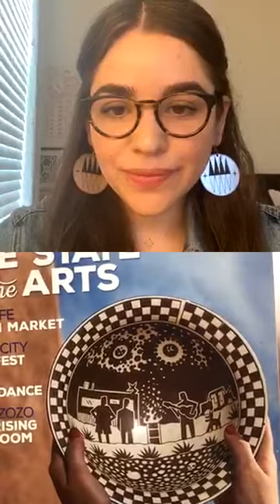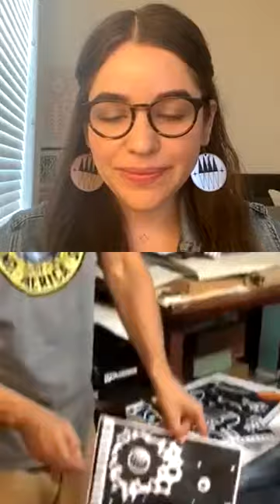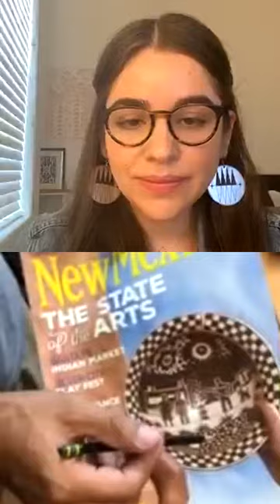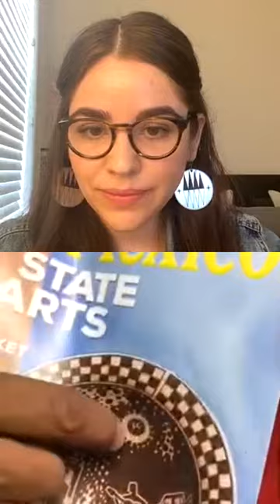SAR Artists Live with Jonathan Loretto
Enjoy this amazing behind-the-scens conversation and demonstration with SAR’s 2012 Rollin and Mary Ella King Native artist fellow, Jonathan Loretto (Jemez/Cochiti). Jonathan is both a potter and jeweler with over thirty years of pottery experience. His work has been featured at the Wheelwright Museum of the American Indian here in Santa Fe; Hui'noeau Visual Arts Center in Makawao, Hawaii; and the Vermont Studio Center in Johnson, Vermont. This episode also features a surprise appearance from Cochiti potter and 2019 MIAC Native Treasures Living Treasure, Diego Romero and was filmed by Chemehuevi photographer, Cara Romero.

Jonathan is a part of the 2020 SWAIA Virtual Indian Market. You can learn more about and/or purchase his work at the following links:

Diego currently has a solo exhibition on display at Museum of Indian Arts and Culture (through January 2021). You can also learn more about and/or purchase his work at the following links:

SERIES
SAR Artists Live takes viewers behind-the-scenes and into the workspace of the many talented artists SAR has partnered with, both past and present. During this biweekly live event, participants can gain insight into the artist’s process, where they draw inspiration and how current events are impacting their work and changing their outlook as an artist.